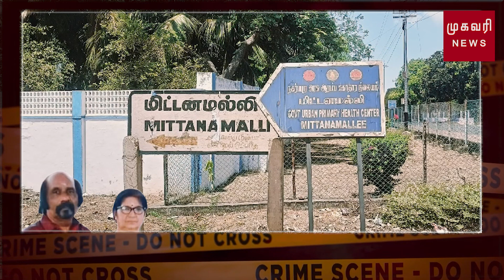ஆவடி அருகே இரட்டை கொலை - காரணம் என்ன? Double murder near Avadi - what is the reason?